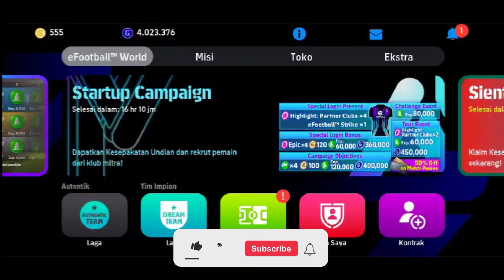PLAYER SULTAN 😱 PERTAMA KALI REVIEW AKUN SULTAN EFOOTBALL MOBILE 2024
Selamat menyaksikan ✅